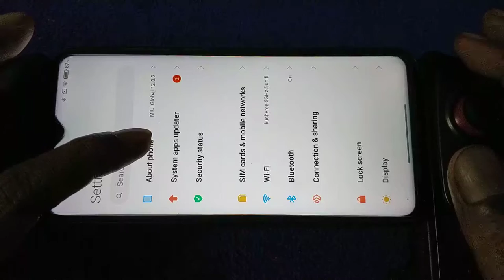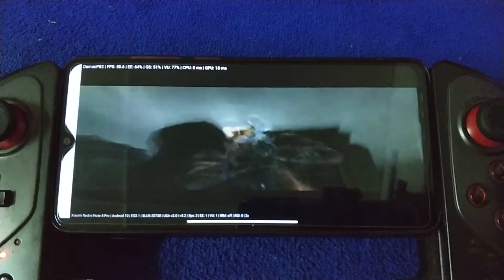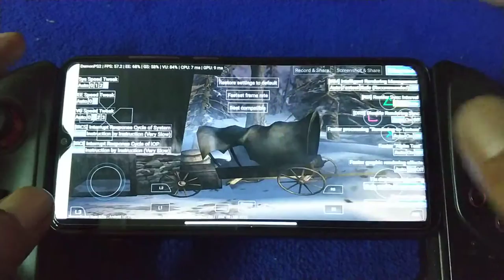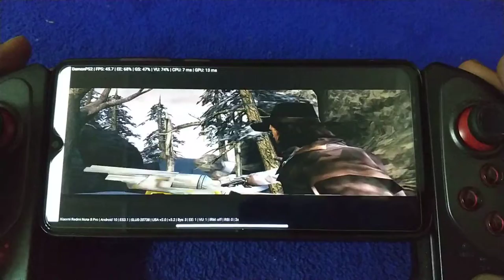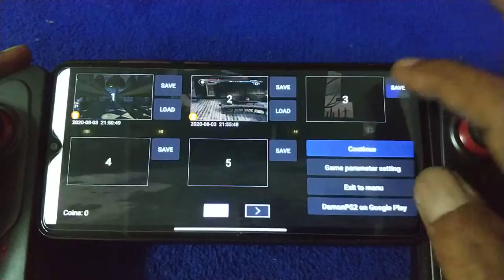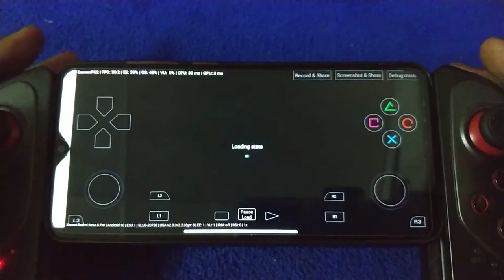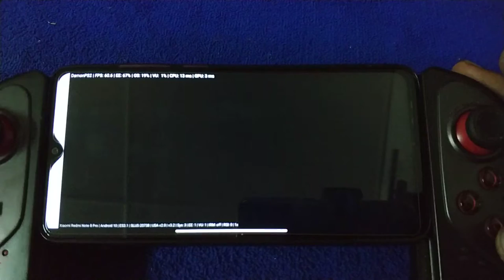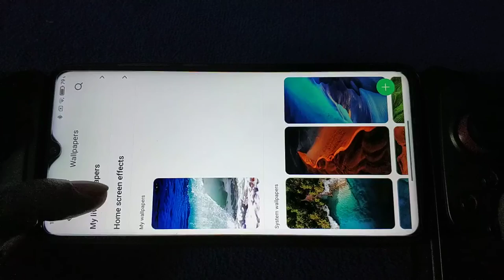Damon PS2 Pro V3.2 | Van Helsing | Redmi Note 8 Pro miui 12 android 10